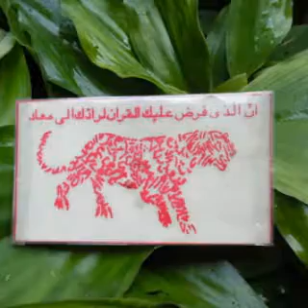Rajah Khodam Asma Harimau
Dimaharkan mustika ini kami dapatkan dari hasil tarikan alam gaib yang di huni siluman harimau ganas  sekarang ini ada dihadapan anda, dari komunikasi dengan khodam yang ada dalam mustika tersebut kami simpulkan demikian, Tuah yang ada didalamnya:

Rajah Khodam Asma Harimau Membuka dan menguatkan pancaran aura/ pesona dan daya tarik,aura keberhasilan di setiap langkah menuju kejayaan,meningkatkan kemampuan dalam berkomunikasi atau berbicara di depan orang banyak hingga anda nampak sangat cakap dan cekatan,
Rajah Khodam Asma Harimau Meningkatkan dan pancaran Aura perlindungan yang menggelilingi tubuh secara berlapis-lapis, bahkan makhluk ghaib menghindar jauh.
Memunculkan aura kepemimpinan sehingga anda lebih mampu dan bisa bijak mengelola anak buah atau lingkup kerja, keluarga maupun lingkungan anda,
Membantu anda dalam memenangkan persaingan pemilihan jabatan atau pangkat,
Pancaran auranya mampu menjadikan hidup pemiliknya lebih berkualitas sehingga lebih terkenal dan mudah di trima di mana saja dia berada,
Mendatangkan Hoki dalam setiap langkah hidup anda, membantu dalam memenangkan tender, proyek ataupun dalamdunia artis, seniman, politik, pembicara, pejabat ataupun komentator,.
Rajah Khodam Asma Harimau Memiliki Energy Dahsyat sehingga getaran dan kekuatanya dapat anda rasakan, memiliki kodam yang ada didalamnya akan membantu anda tanpa pamrih apabila anda membutuhkannya kapanpun dan dimanapun, Kita sadari bahwa dalam kehidupan sehari-hari kita tidak bisa lepas dari permasalahan hidup yang kadang datang silih berganti. Akan tetapi kita diwajibkan untuk tidak berputus asa menghadapi segala tantangan hidup ini.
Memiliki daya kekuatan pamungkas yang sangat dahsyat untuk mewujudkan segala hajat anda dan keinginan agar menjadi kenyataan, mampu mendatangkan rezeki yang tak terduga,
Ampuh dengan hasil usaha yang dikerjakan sungguh-sungguh rezeki bisa datang tanpa disangka-sangka sebelumnya, karena relasi makin luas dan banyak,
Rajah Khodam Asma Harimau meningkatkan  aura percaya diri dan sikap berani dalam mengambil keputusan secara bijaksana,
Rajah Khodam Asma Harimau menarik dan mengunci hati klien bisnis agar royal dan mudah bekerja sama dengan anda atau perusahaan anda, Meluluhkan, menaklukan pujaan dan idaman hati / pasangan anda,
Rajah Khodam Asma Harimau memberikan energy keberanian buat pemakainya untuk menghilangkan  rasa rendah diri, rasa takut,
Rajah Khodam Asma Harimau pemagaran diri dari serangan fisik maupun ghoib, membantu proses menyembuhkan penyakit medis dan non medis,
Rajah Khodam Asma Harimau sebagai khodam pendamping yang sangat kuat, rezeki melimpah karir cemerlang, mendongkrak karir, rezeki , jabatan, pengasihan, asmara.
Memiliki energy dahsyat pemagaran diri, keselamatan darat, laut maupun udara.
Memiliki power  pemagaran tempat tinggal dan tempat usaha.
Anda akan menjadi pasangan yang serasi hingga mendukung keberhasilan anda dalam mencari rejeki.
Pasangan Jin anda akan mengumpulkan semua harta yang anda cari ditempat yang aman sehingga terbebas dari pencurian.
Anda memiliki ajian pengasihan dan pellet  istimewa dan dapat berpoligami dengan gadis yang anda inginkan.
Membuka Aura kekayaan dan kejayaan anda, menarik rejeki tanpa batas,
Menyimpan dan mengamankan harta anda dari pencurian baik oleh rampok maupun pencurian ghaib,
Membuka peluang anda untuk meraih kesuksesan dalam hal apapun,
Kekebalan dari serangan penyakit ringan dan berat, meningkatkan kesehatan anda,
Membuka aura terawangan ghaib untuk dapat masuk di dunia astral,
Mempersatukan seluruh kekuatan dari masing masing raja khodam sehingga meningkatkan kemampuan anda membaca firasat bahasa alam dan meningkatkan insting dan feeling anda,
Membuka mata batin anda untuk mengetahui posisi makhluk ghaib,
Menetralkan wilayah angker dan wingit,
Menetralkan gangguan makhluk ghaib jahat serta kiriman dan serangannya,
Rajah Khodam Asma Harimau Menetralkan tempat usaha dari pengaruh negative yang menghambat kemajuan dan perkembangan usaha anda,
Menguatkan usaha yang anda rintis, membuka peluang sukses,
Menambah kekuatan fisik anda sehingga wajah anda Nampak lebih cerah berbinar ,badan  bugar, lebih muda, lebih sehat dari usia yang sebenarnya.

Pin BB Baru : D3BEA20B